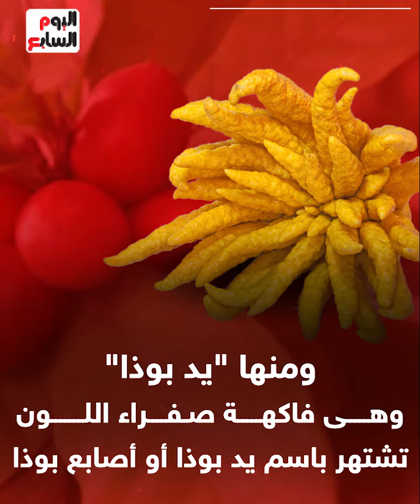من فاكهة الوحش لـ"يد بوذا".. أغرب أنواع الفواكه فى العالم